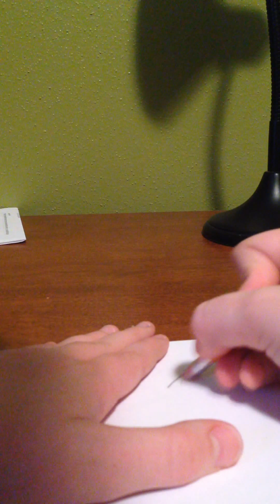Drawing in black ink 01 rebel cat style 2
Plz go check out little llamas Chanel